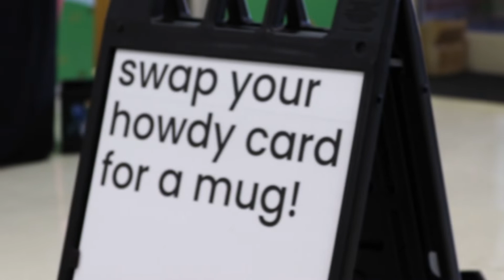Welcome to Northstar Church!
We are always excited when guests visit us. This brief video gives you a glimpse of an “ordinary” Sunday morning. We hope to see you soon! (Filmed on 02/02/2020, Credit: Joe Fabrizi)